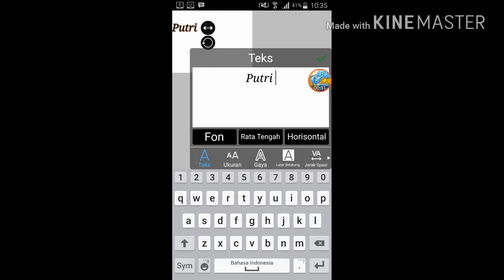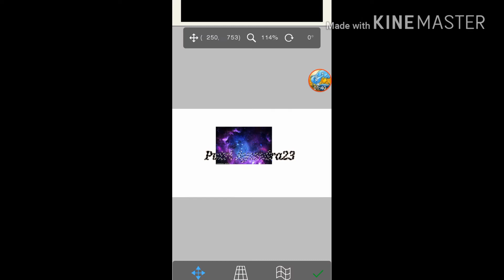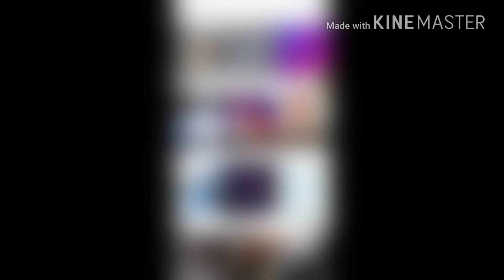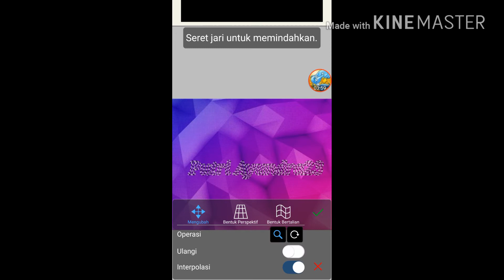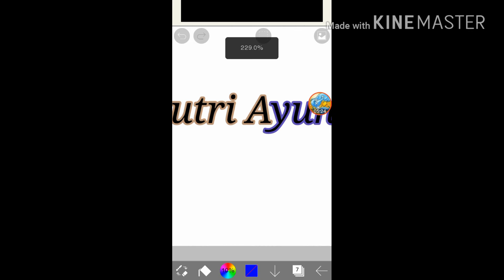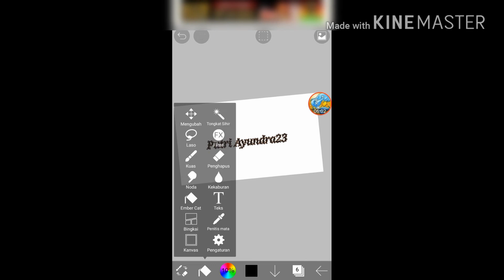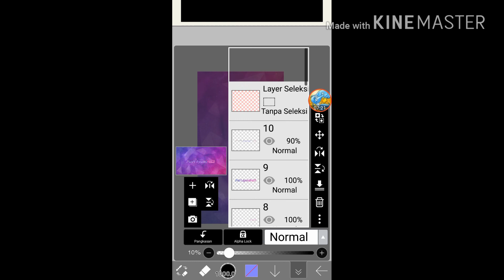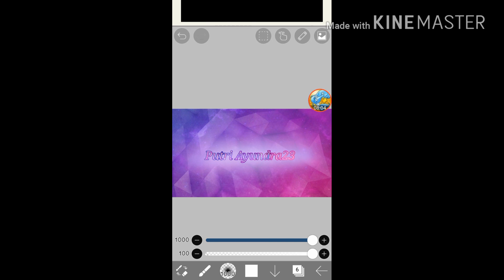Tutorial on IbisPaint X! {How to make a cool color text on IbisPaint X!}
So today i am making a tutorial for you guys.I know how boring color is on IbisPaint X you can only add 1 color.So this is the tutorial where you can make other color like galaxy color!

Hope this video is helpfull for you guys! And i hope you guys use my tutorial.

Credits:
Music Used In Order:
1.Bon Bon Voyage
{From Aikatsu Stars!}

2.Music Of Dream
{From Aikatsu Stars!}

3.The Only Sunlight
{From Aikatsu Stars!}

6.The Wasteland's Miracle
{From Aikatsu Stars!}